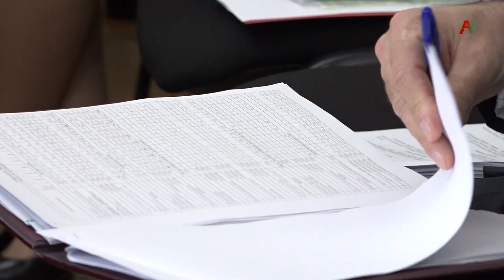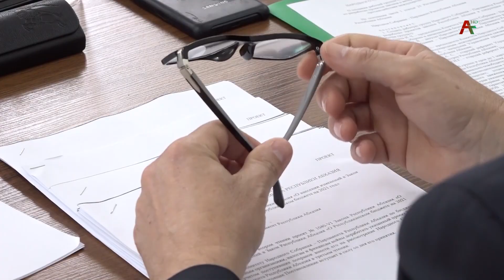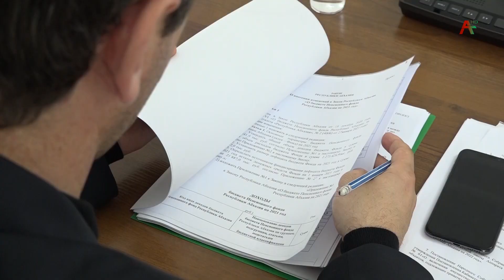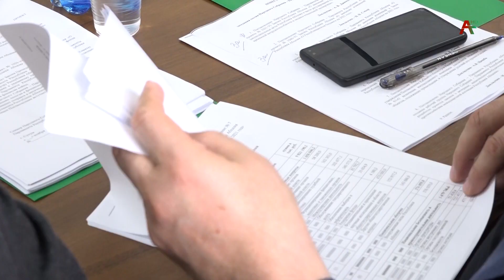Сессия Парламента .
Девять вопросов повестки дня рассмотрели депутаты Народного Собрания на очередном заседании сессии парламента. Депутаты внесли изменения в некоторые законодательные акты в части регулирования проведения экспертизы временной нетрудоспособности и медико-социальной экспертизы», а также в законы «О Республиканском бюджете на 2021 год» и «О бюджете Пенсионного фонда на 2021 год». Народные избранники также ратифицировали «Соглашения между Абхазией и Россией о взаимном зачете за выслугу лет службы в таможенных органах двух стран». Подробности в репортаже Денизы Гергия.